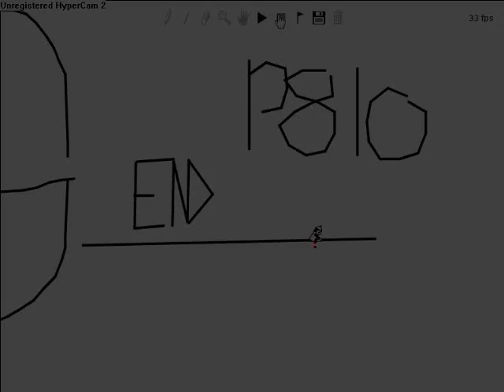Line Rider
wow, i was bored